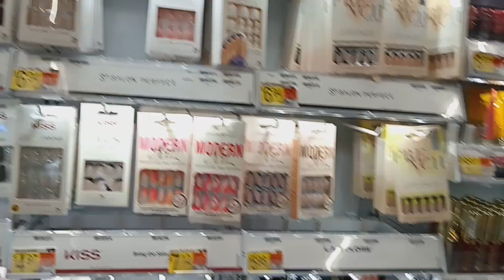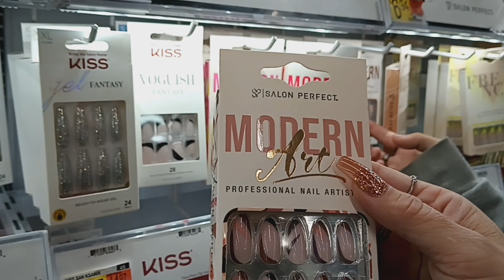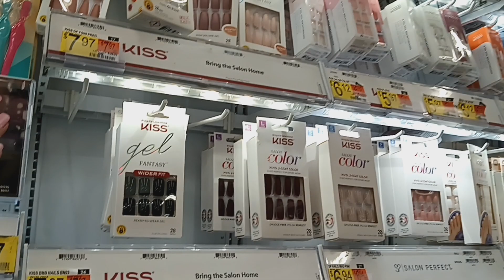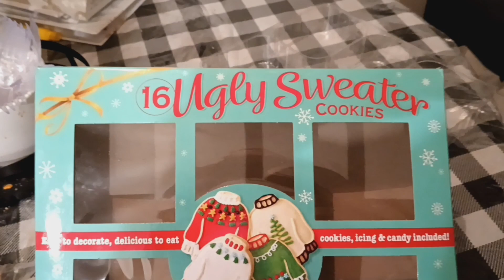Vlogmas Day 5 🎄 Cookie decorating, Starbucks run, Bbqing | Simply Jessica Marie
vlogmas. vlogmas2022. vlogmaschristmas. simply jessica. simply jessica marie. couponing for a cause. canon gurl, confessions of a dollar tree addict. money saving megan. gina schweppe. car rides